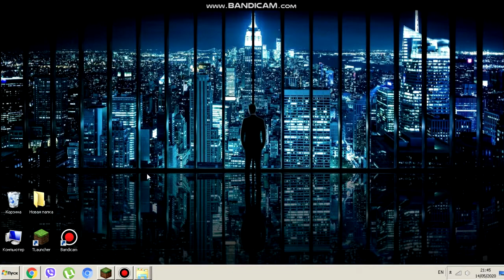КАК УСТАНОВИТЬ МОДЫ НА МАЙНКРАФТА ЛЮБОЙ ВЕРСИИ ЛЕГКО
КАК УСТАНОВИТЬ МОДЫ ДЛЯ МАЙНКРАФТА ЛЮБОЙ ВЕРСИИ
Буду рад если оцените лайком !!!
Гайд по майнкрафт!